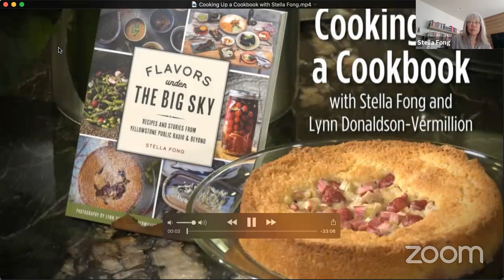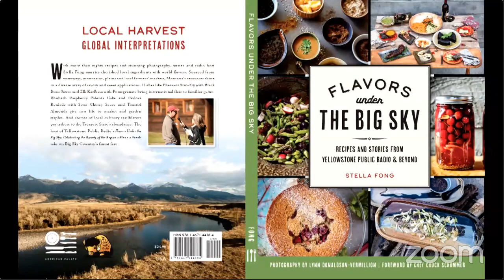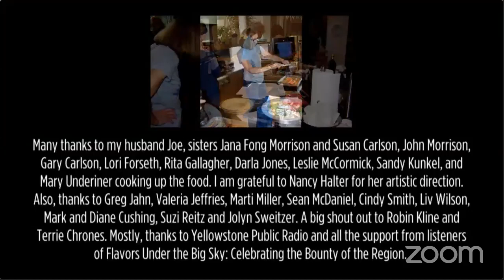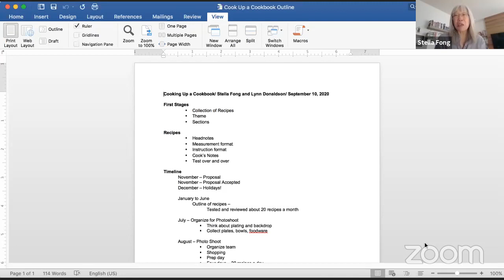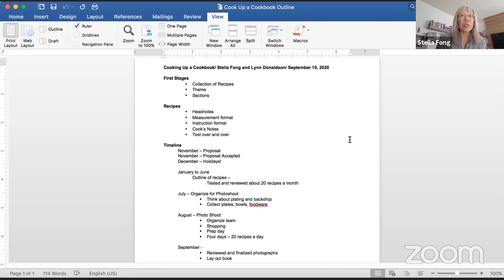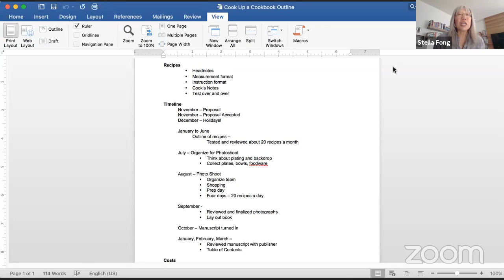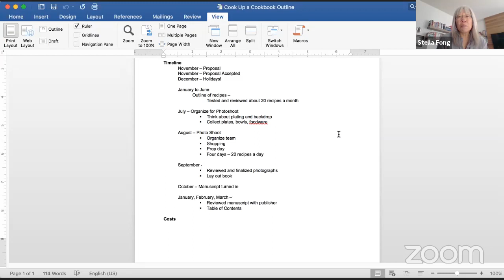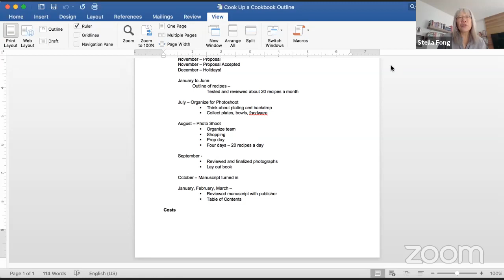Cooking Up a Cookbook with Stella Fong and Lynn Donaldson-Vermillion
After walking their audience through the process of making Rhubarb Raspberry Polenta Cake, the author and photographer of Flavors Under the Big Sky: Recipes and Stories from Yellowstone Public Radio and Beyond will discuss completing a cookbook project, from proposal to  submission, in less than a year. From recipe development and layout to taking appealing photographs, this event is too yummy to miss!